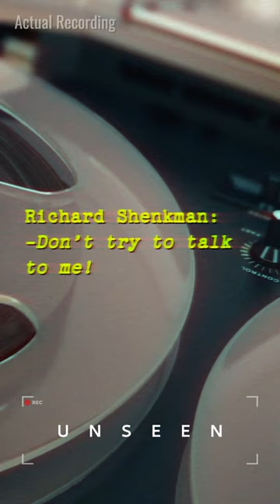WEAPOM JAM saves her life | Part 4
Nancy Tyler, handcuffed to a wall, knows that the stand off between the police and her ex husband can’t go on. The mother of two is left alone by her captor for the first time in 12 hours, and this is her final opportunity to escape her hostage situation before he snaps again.

If you want to see longer true crime stories, find them here: @unseentruecrime  on youtube